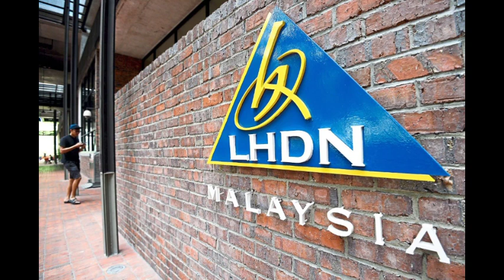BKM FASA 3